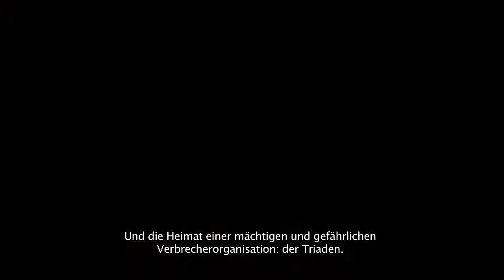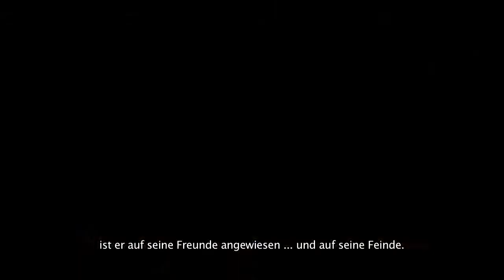Sleeping Dogs - 101-Story-Hands-on-Trailer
In SLEEPING DOGS übernimmt der Spieler die Rolle des Undercover-Polizisten Wei Shen. Er will eine der einflussreichsten Verbrecherorganisationen der Welt unterwandern und zu Fall bringen. Die pulsierende Metropole Hongkong bietet Action und Freiheit im Übermaß -- praktisch an jeder Straßenecke. Brutale Martial-Arts-Kämpfe, Feuergefechte und Verfolgungsjagden warten auf den Spieler in verwinkelten Marktgassen, im schäbigen Hafenviertel oder auf beeindruckenden Wolkenkratzern.